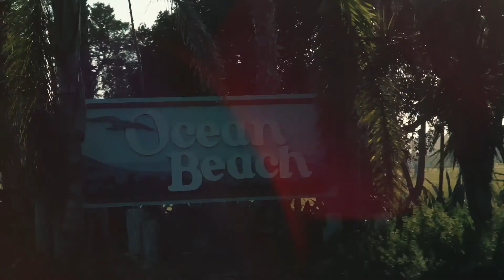O LUGAR PERFEITO EM SAN DIEGO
LUIGI RIZZO VLOGS EM SAN DIEGO, CALIFORNIA  - ESTADOS UNIDOS

 Luigi Rizzo ganhador de 4 Emmy Awards

Cameras: Sony a7ii, Sony a6300 e GoPro hero 4/5.